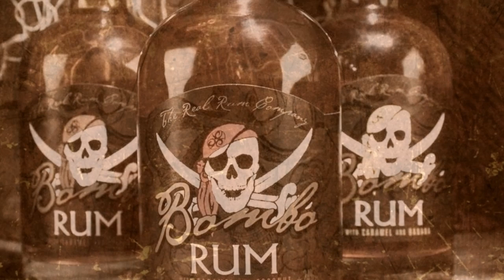Yo Ho Ho And a Bottle of Rum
Lyrics to Yo Ho Ho And A Bottle Of Rum

Fifteen men on a dead man's chest
Drink and the devil be done for the rest

The mate was fixed by the bos'n's pike
The bos'n' brained with a markin spike
And Cookey's throat was marked belike
It had been gripped by fingers ten
And there they lay all good dead men
Like break o' day in a boozing ken

Fifteen men of a whole ship's list
Dead and be damned and the rest gone whist!

The skipper lay with his nob in gore
Where the scullion's axe his cheek had shore
And the scullion he was stabbed times four
And there he lay and the soggy skies
Dripped all day in up-staring eyes
At murk sunset and at foul sur-prise

Fifteen men of âem stiff and stark
Ten of the crew had the murder mark

âTwas a cutlass swipe or and ounce of lead
Or a yawning hole in a battered head
and the scuppers glut with a yawning red
And there they lay aye damn my eyes
All lookouts clapped on par - a - dise
All souls bound just con â tra â ri - wise

Fifteen men of âem good and true
Every man Jack could ha' sailed with old Pew

There was chest on chest of Spanish gold
With a ton of plate in the middle hold
And the cabins riot with stuff un told
As they lay there that had took the plum
With a sightless glare and their lips struck dumb
While we shared all by the rule of thumb

Fifteen men of a dead man's chest
Drink and the devil had done for the rest

We wrapped âem all in a mains'l tight
With twice ten turns of a hausers bight
And we heaved âem over and out of sight
With a yo heave ho and fare you well
And a sullen plunge in a sullen swell
Ten fathoms deep on the road to hell